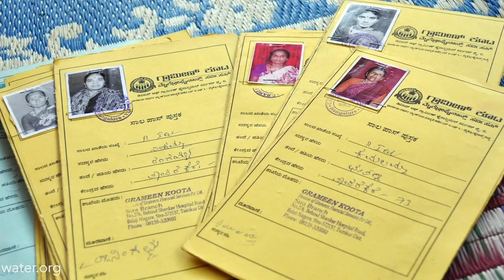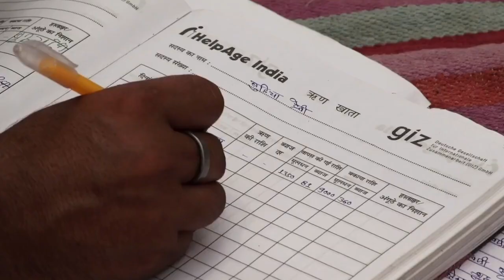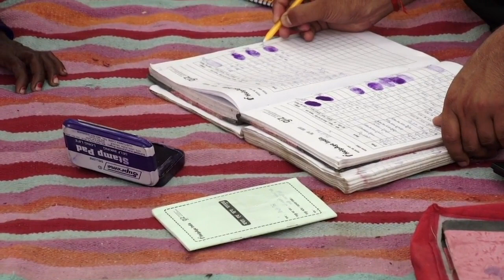The water crisis in India and Water.org's work to help solve it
Watch as Vedika Bhandarkar, Water.org's Managing Director, India describes the work of Water.org in India. With millions affected across the world, there is not a one-size-fits-all solution to the global water crisis. Our approach is market-driven and people-driven. In India, we have changed more than 14 million lives through our WaterCredit Initiative. Learn more about our work in India at Water.org/our-impact/india/